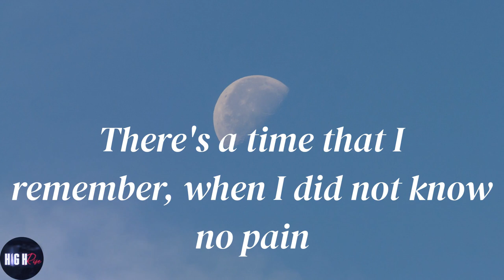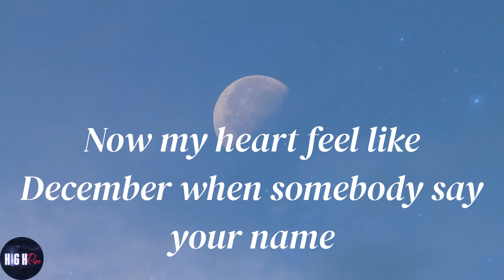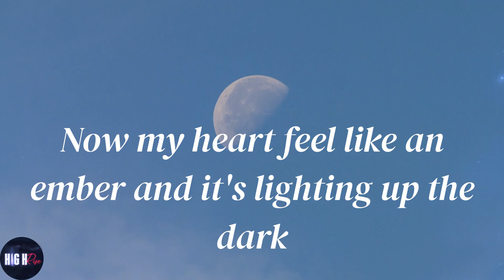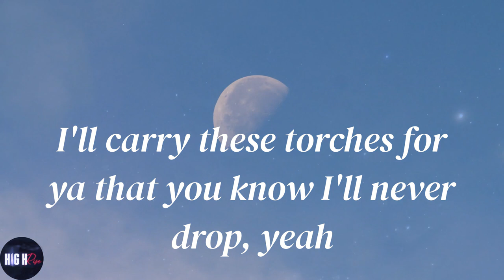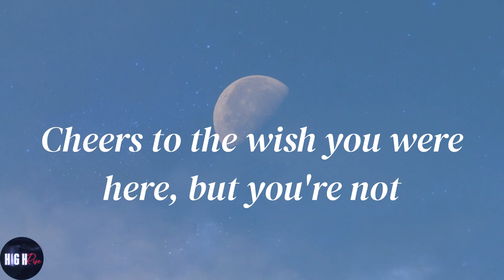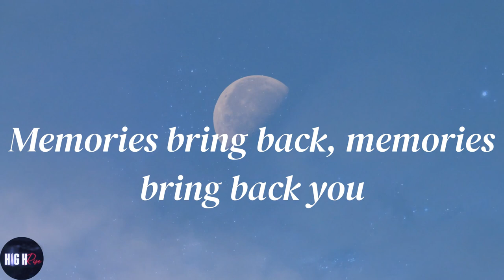Maroon 5 - Memories (Lyrics)